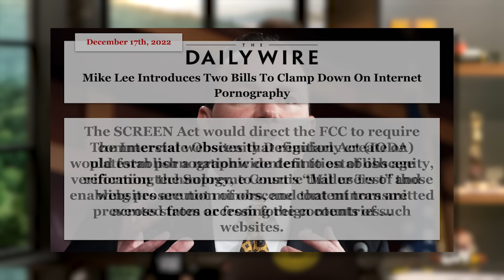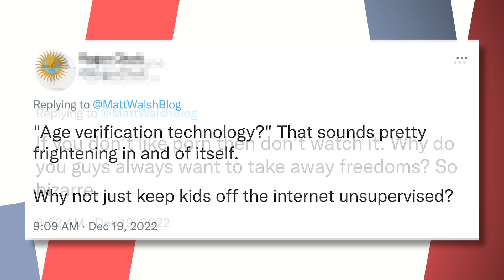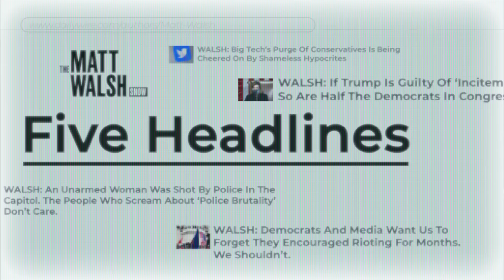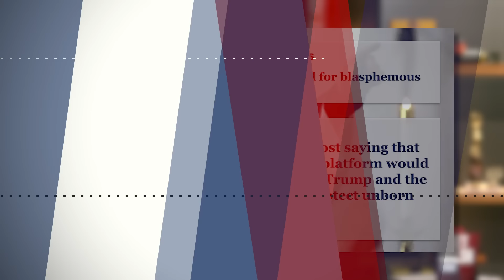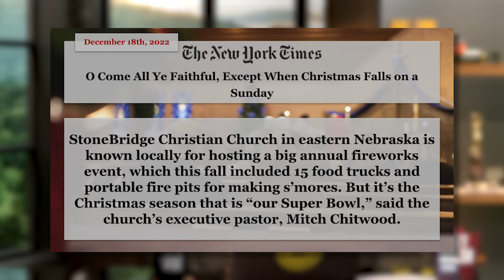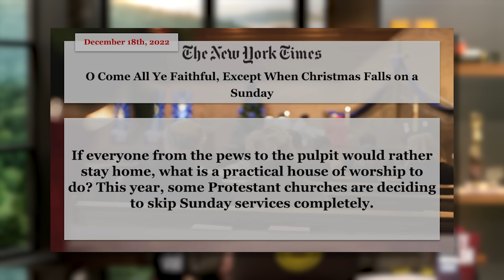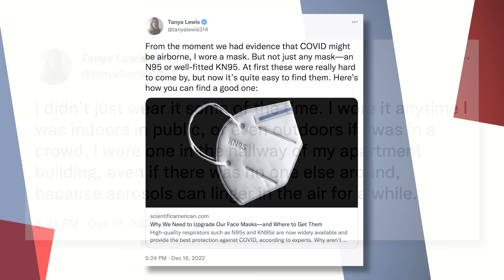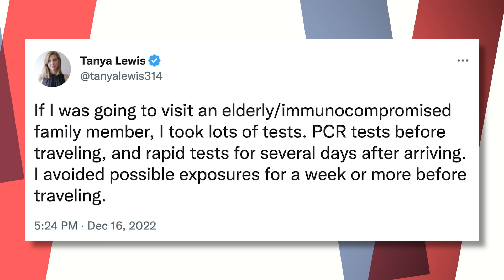Porn Has Taken Over Society. We Need Laws To Fight Back. | Ep. 1084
00:00 - Opening
01:40 - Porn Has Taken Over Society. We Need Laws To Fight Back.
18:10 - Vatican Kicks Out Most Pro Life Priest From Priesthood
25:16 - Some Protestant Churches Are Not Holding Sunday Services On Christmas
30:25 - Rachel Levine Talks About His Transition
35:50 - LA Mayor Talks About How They Are Handling The Homeless
40:39 - The Comments Section
50:35 - Tanya The COVID Paranoid Maniac Is Canceled

Today on the Matt Walsh Show, a new bill would finally require porn sites to verify the ages of their users. This is a very basic step that would help protect children, and yet many people object to it. What possible objection could they have? We'll investigate. Also, a pro-life priest is kicked out of the priesthood by the Vatican. Could Pope Francis possibly be any more of a disgrace? Los Angeles comes up with a disastrously stupid plan to deal with its homelessness problem. And a "science journalist" structured her entire life for three years around avoiding COVID, and yet got sick anyway. What lesson did she learn from this experience? All the wrong ones of course.

40 Days for Life - Check out 40 Days for Life – locations, podcast, and free magazine

Ascension Press - Start the Bible in a Year podcast and get the reading for free